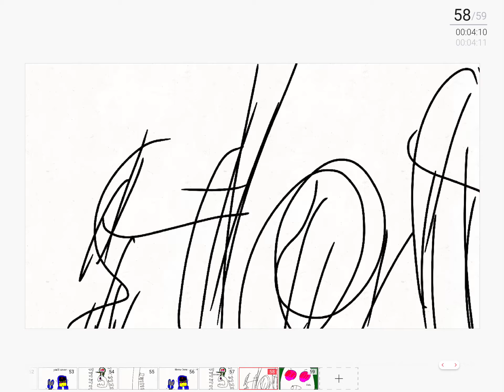Hyper dust noob sans vs insanity dust core sansS3 part 10. Someone said “ŠTŒP”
rly it’s nightmare insanity sans